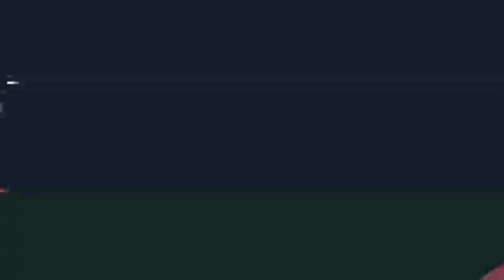Cheese Balls || Cafe Style Crispy Cheese Balls || कैफे स्टाइल चीज़ बॉल्स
Cheese Bolls || Cafe Style Crispy Cheese Bolls || कैफे स्टाइल चीज़ बॉल्स
चीज

मेरा नाम मंजुषा शहारे है , मैं महाराष्ट्र में रहती हू।